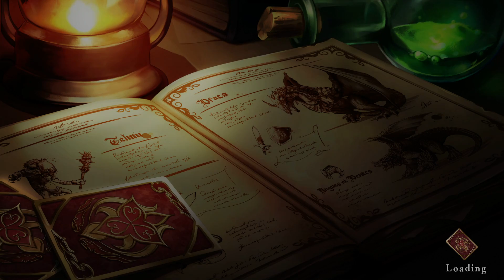Fire Emblem x Deckbuilder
Zel's Adventure in C.A.R.D.S RPG:The Misty Battlefield

Hello my name is Zelxios and the Sidekuest Channel is all about let's play video as well as reviews, live shows, and even podcast about anime, manga and just things in general. the games that i play range from the small indie PC games to as this channel grows to the more AAA title games for not only PC but consoles too. If you like what you see in my videos how about subscribing to see the latest videos as soon as they come up, there are daily videos uploaded; the channel is always flushed with new videos.